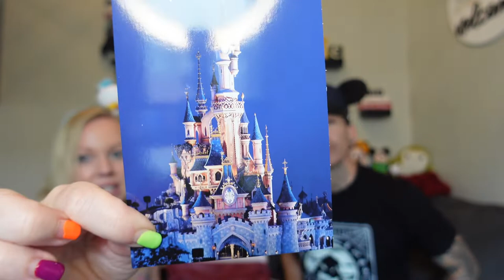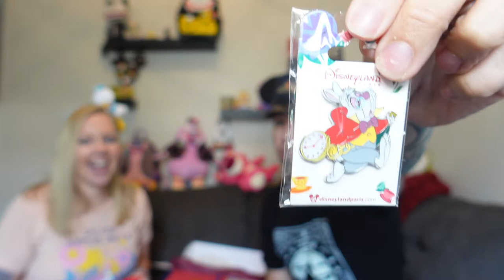Disneyland Paris Mystery Box!! Enchanted Mysteries L'amour De Paris Mystery Unboxing!! ✨ 2021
Enchanted Mysteries Disneyland Paris Unboxing! Hi friends! We have a new Disney mystery box all the way from the UK! The box we chose was the L'amour De Paris box. This box has so much character and thought put into all the packaging and choices. We loved it and we hope you enjoy watching it!

Andrea's ears: Disneyland HongKong
Andrea's shirt: Box Lunch

Larry's hat: Disneyland
Larry's shirt: Hot Topic

Discounts